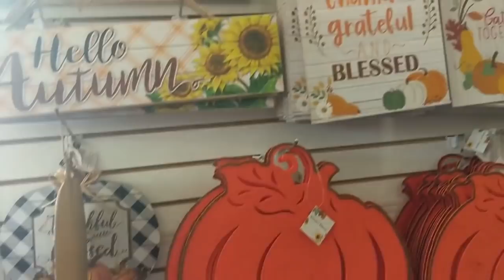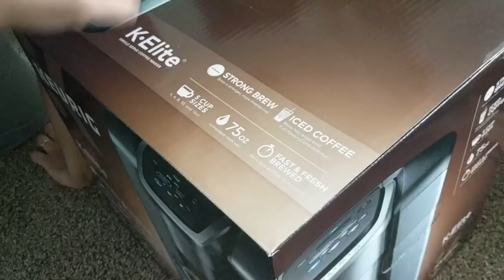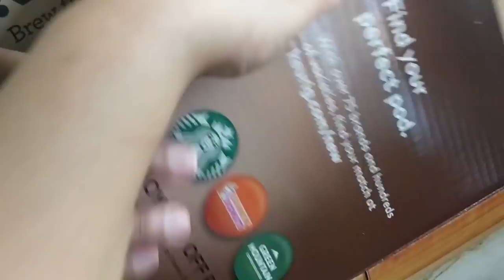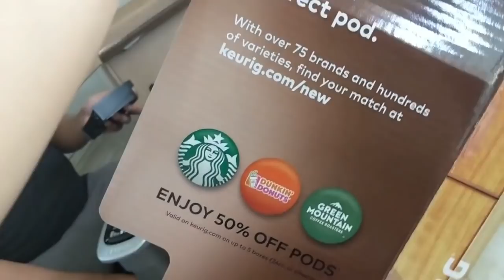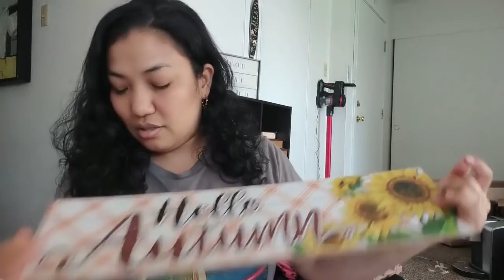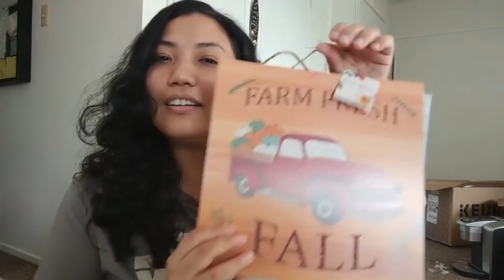Vlog: 秋の飾り探しと新しいコーヒーメイカーきたぞ！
おすすめ！
割引コード　KAW0665 　使ってね